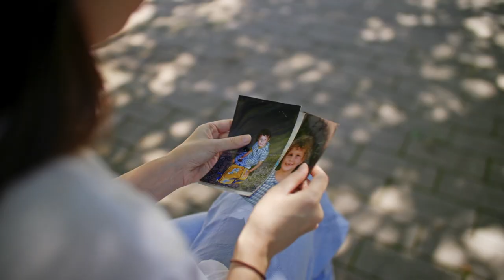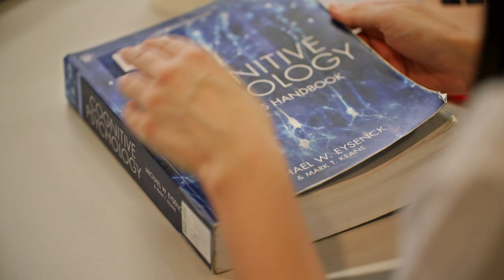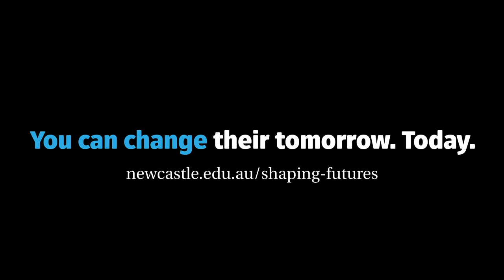You can change their tomorrow. Today. – Nikayla's Story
Nikayla dreamed of tertiary study, but doubted this dream would ever come true. Her story shows the enormous impact receiving a Shaping Futures Scholarship can make.